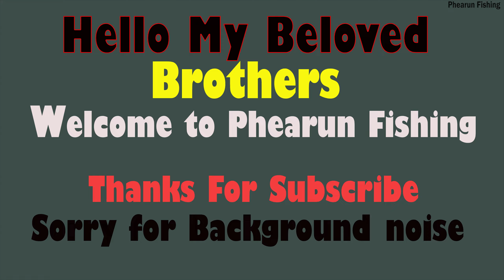Fishing With Metal Bait | ជោគជ័យជាមួយនុយកាឌីស្រែអំពិល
ជំរាបសួរបងប្អូនជាទីស្រលាញ់ដែលចូលចិត្តការបបក់ត្រីរបស់ខ្ញំ ស្វាគមន៍មកកាន់ Phearun Fishing អ្វីទាំងអស់ដែលមានក្នុងនេះគីជាកាបបក់ត្រីធម្មជាតិពិតៗជាមួយម៉ាស៊ីនលើ។ ខ្ញំលេងម៉ាស៊ីនលើDaiwaជាមួយដង៤កំណាត់ Histar Assassins។ ថ្ងៃនេះខ្ញំបបក់ត្រីនៅជិតផ្ទះក្នុងវីឌីអូននេះខ្ញំបង្ហាញរបៀបដែលខ្ញំបិតនុយកូនកង្កែប។ខ្ញំលេងដោយប្រើនុយកូនកង្កែបស្រស់ខ្នាតប៉ុនមេដៃ(ល្មម)ហើយនុយនេះជានុយដែល្អសំរាប់លេងត្រីស្រែក្នុង
រដូវវស្សា។ ការលេងនៅទីតាំងថ្មីដោយកាចំណាយពេលគប់នុយអោយធ្លាក់នៅកន្លែងដដែលចន្លោះ២០នាទីដើម្បីហៅត្រីអោយចូលប្រឡង់ដូចអ្វីដែលខ្ញំរំពឹងទុកម៉ែនគឺខ្ញំឃើញត្រីស្ទុះមកចាប់នុយរបស់ខ្ញំ់លានសូខ្លាំង។សរុបលទ្ធផលខ្ញំបបក់បានច្រើនក្បាលជាមួយនុយស្រស់នឹងនុយកាឌី។ ខ្ញំពិតជាសប្បាយចិត្តជាមួយការផ្សងព្រេងនិងរុករកអ្វីដែលថ្មីជូនបងប្អូន។ ត្រីបានទាំងអស់៥ក្បាល់នៅទីតាំងផ្សេងគ្នា។ ចុងក្រោយសូមអគុណបងប្អូននឹងម្ចាស់តំបន់ដែលអនុញ្ញាត្តអោយលេងសង្ឃឹមថាបងប្អូនចូលចិត្តវីឌីអូនេះ។
Hello my beloved FANS and Welcome to Phearun Fishing Hello my dear friends who like to watch my fish Video. Hello! My respect brother and eldest of you who like to fish, all that is in this is a real natural fish by using Bait casting reel. I fishing by Daiwa Reel with 4 sections rod Histar Assassins. Today I fishing in Lotus Lake new place. In this video I’ll show you How to set up live frog bait for snakehead fish. I’m using fresh frog or live frog bait the size of a thumb. This bait is the best bait for fishing snakehead fish in the rainy season. I spend time 20 minutes to cast the live frog bait to get the fish to the place where I fishing, as I expected. I saw a lot ofsnakehead fishes coming to catch my bait. The fishes bite my bait in loud sound and I’ve got a lot of snakehead fishes. I really happy to share with you nice view How to use live frog bait and Kadi bait. The other fishes just bite my live frog bait and jump out of my best hook at this new location, really happy and excited when the big fish once. There is a big blessing that God protect me. Finally, thank you to the owners of the site for allowing us to fishing and I hope you like this video.
Follow Me YouTube PhearunFishing CookingAmazingfishing Daiwa fishing
Gear using in this video:
- Reel: Daiwa CR 80HL
 - Rod: Histar Assassins 4sections
-C664-H-1.98M.
 - Main line: Daiwa x8 pe 5
 -Lure: Fresh Frog (live frog), Kadi Bait (Metal Vibration Swimming Underwater Action) and Wood Bait.
 For this video, I would like to share the entertainment with natural fishing rods along with the scenery full of fresh air on the shores of our Cambodian lotus natural lake.
 Purpose: To share the fun for you, new experiences, to capture the scenery of the provinces, hope that you visit without worries, to get rid of fatigue, after working all week. We need to have fun time with what we like to do. I like to peel fish using fresh frog bait, especially location-based toys. Fishing can make me relaxing and it is a wonderful time.